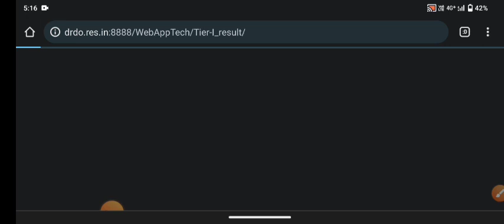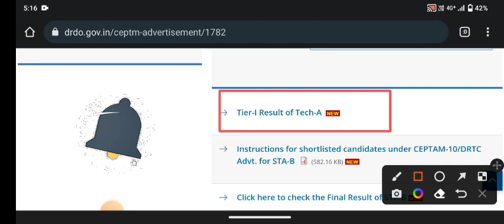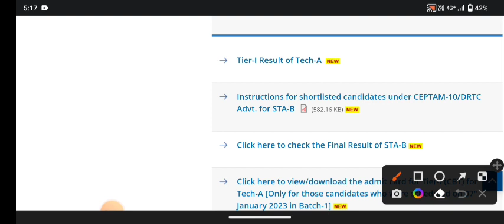DRDO Tech A Result Out || how to check drdo tech-A result || drdo result kese dekhe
🔰𝐍𝐞𝐱𝐭 𝐯𝐢𝐝𝐞𝐨 ☞

🔰𝐇𝐚𝐬𝐡𝐭𝐚𝐠 ☟

🔰𝐊𝐞𝐲𝐰𝐨𝐫𝐝𝐬 ☟

DRDO technician a result declared, DRDO result aa gya, DRDO technician a cut off, DRDO cut off kitni gai